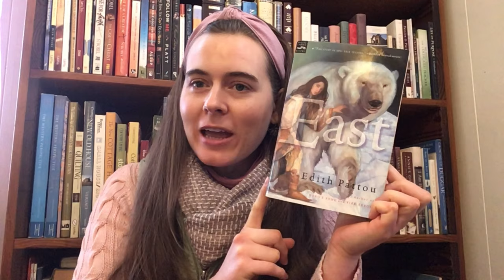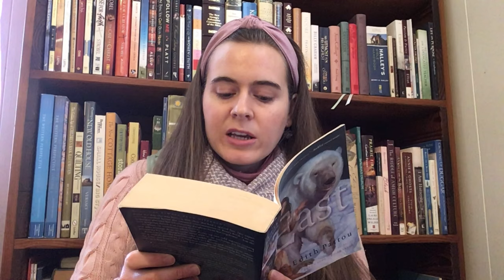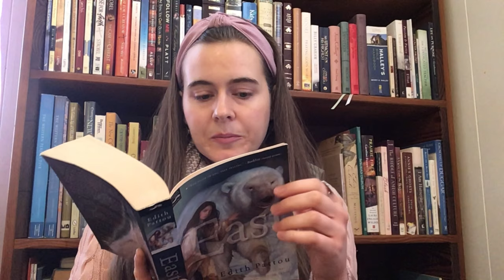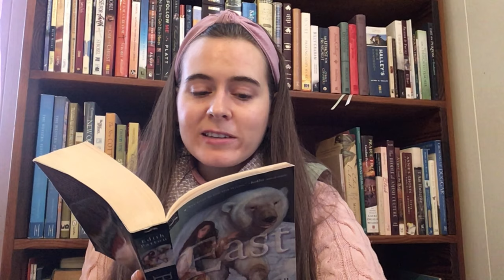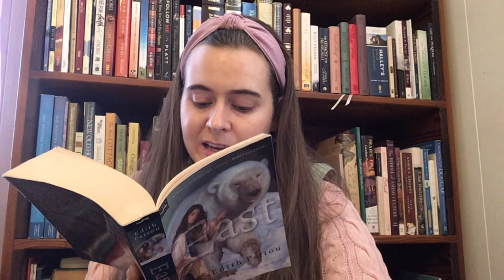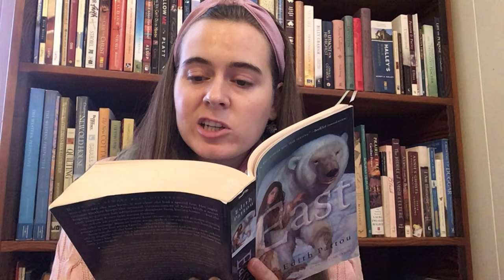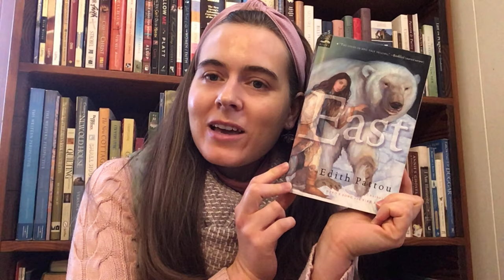Teen Story Share - “East”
Continuing our series on YA novels inspired by folktales, we're reading East, by Edith Pattou. Like last week's book, Echo North, this one is also inspired by the Norwegian folktale, "East o' the Sun, West o' the Moon," though this one sticks a little bit closer to the original tale.

East
By Edith Pattou
Harcourt Brace and Company, 2003

And, here is the link to last week's video, with Echo North by Joanna Ruth Meyer: